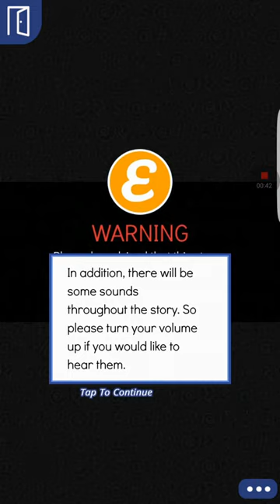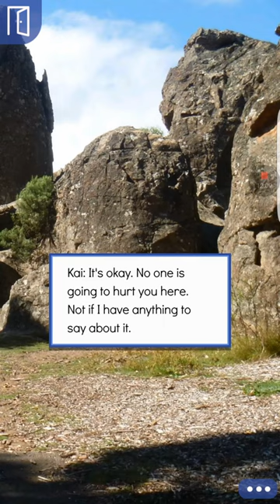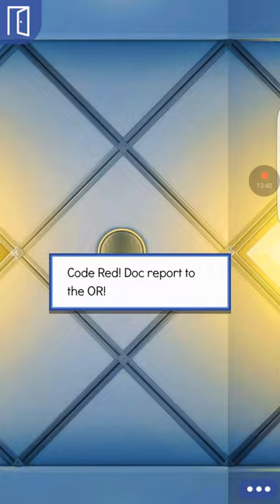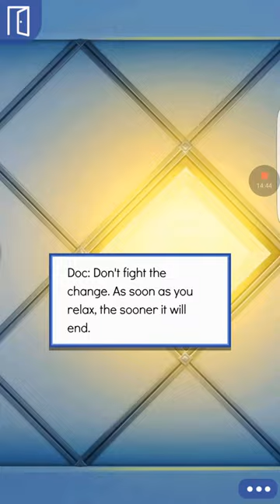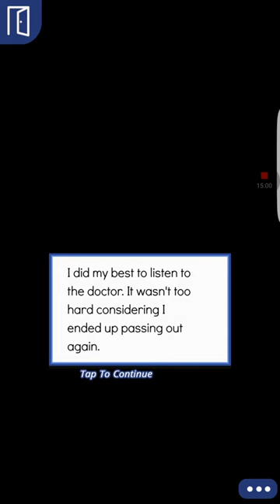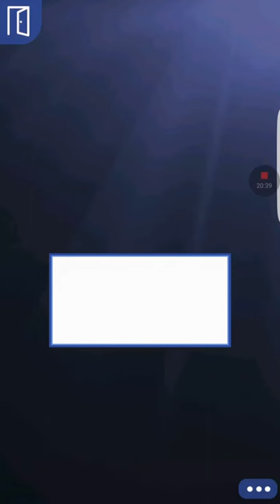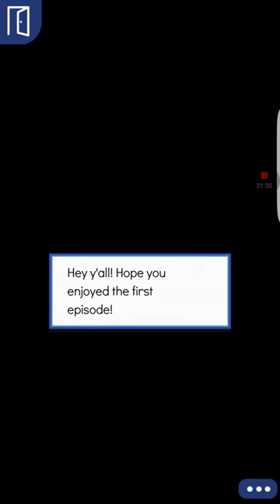The Wolf Within episode 1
This story is good I like it.